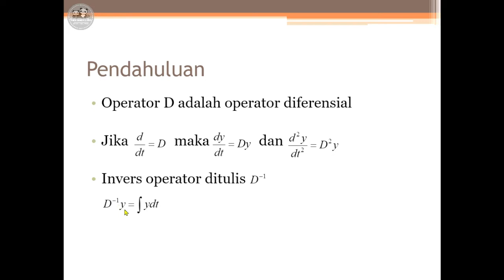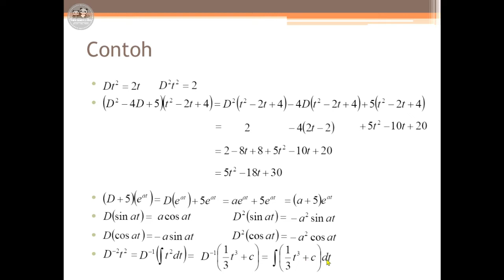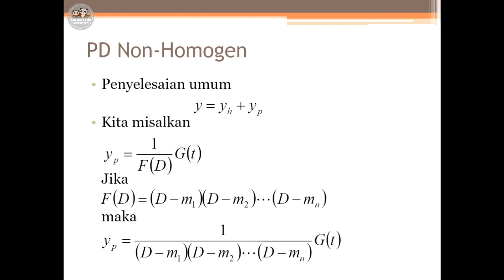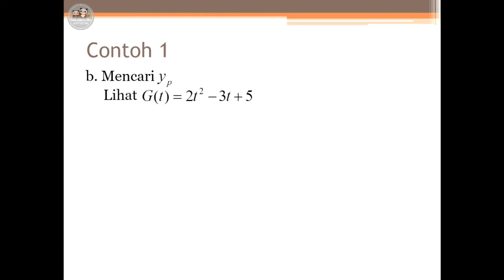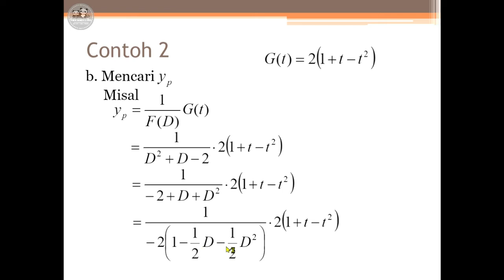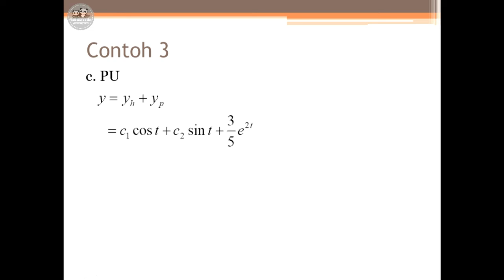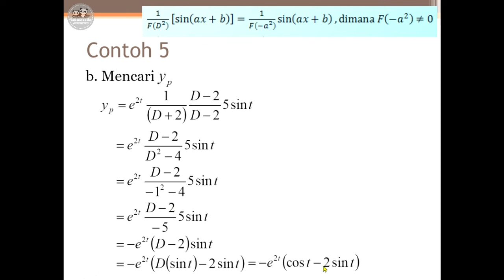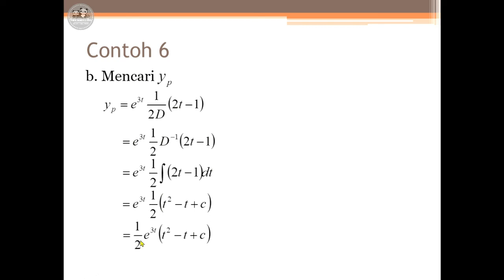Persamaan Diferensial Operator D